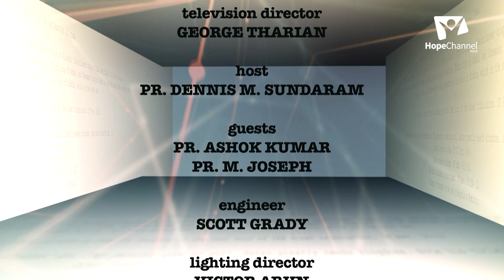07 Kings of the Bible | Dennis Sundaram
In the Bible, many nations were ruled by Kings, some ranging in notoriety and moral actions and some obeying the will of God. Let us examine some of these kings lives and see what lessons we can learn from them.

Series: Kings of the Bible
Host: Pr. Dennis M. Sundaram
Guests: Pr. Ashok Kumar, Pr. M. Joseph